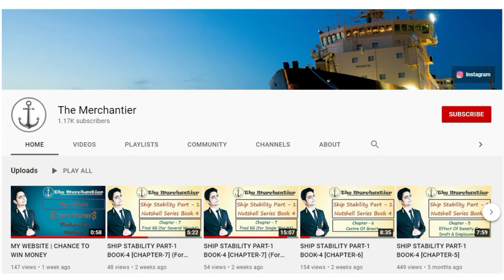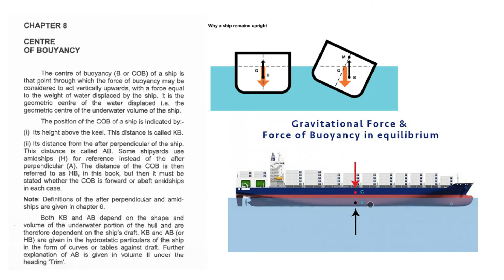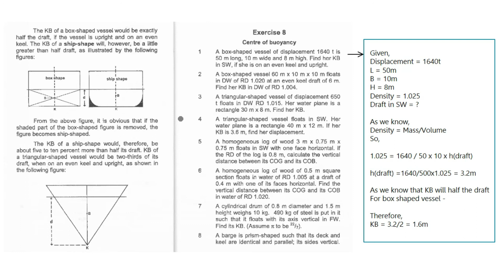SHIP STABILITY PART-1 BOOK-4 [CHAPTER-8]